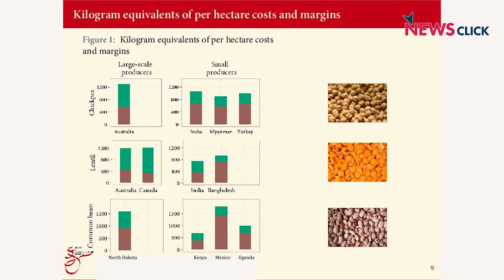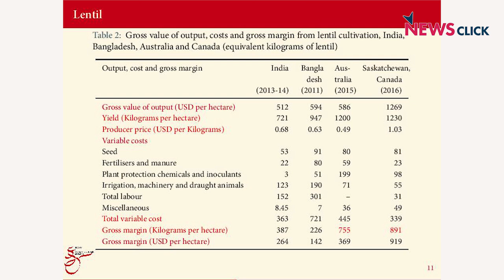Agricultural Markets in India : A Case of Misplaced Reforms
In this second video of a four part series on 'Agricultural Markets in India', Professor Vikas Rawal of the Centre for Economic Studies and Planning (CESP) at Jawaharlal Nehru University (JNU), Delhi contextualises agricultural commodity markets within the overall production system. He presents a critique of the over emphasis on agricultural market reforms and pricing policy rather than focusing on aspects of production and productivity to raise farmers' incomes. His presentation touches upon the constraints that Indian farmers face as compared to their counterparts in other countries with respect to profits. The video has been produced by Newsclick and Focus on the Global South, in collaboration with Rosa Luxemburg Stiftung – South Asia